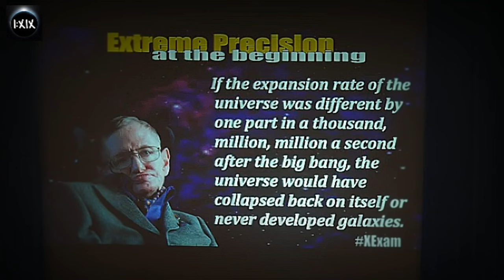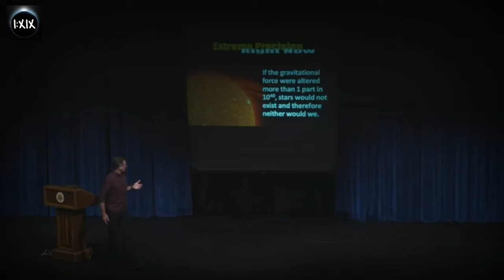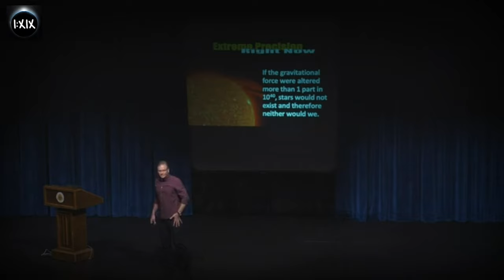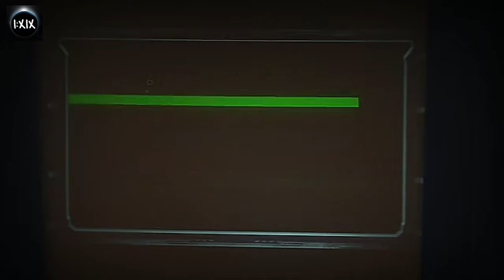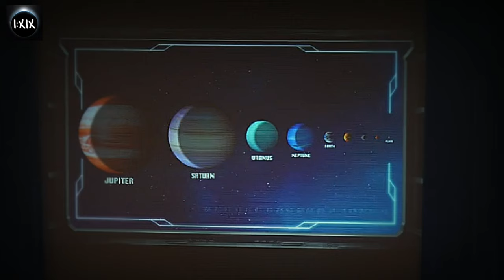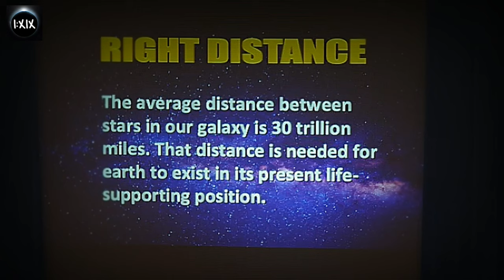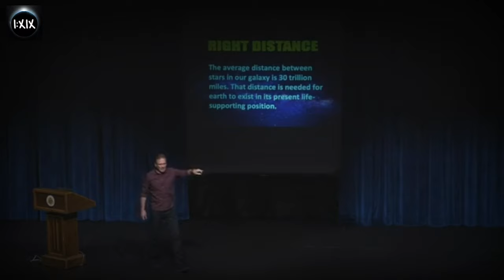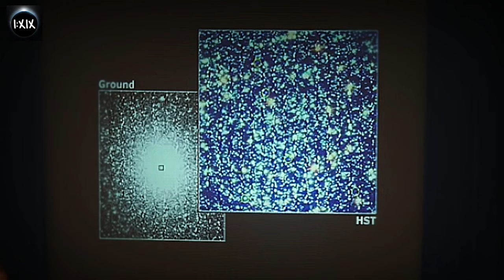The Fine Tuning of the Universe | Intelligent Design - Dr. Frank Turek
• Become an EVIDENT one9teen Patron

FULL UN-EDITED VIDEO (02:38:29)
• I Don't Have Enough Faith to Be an Atheist